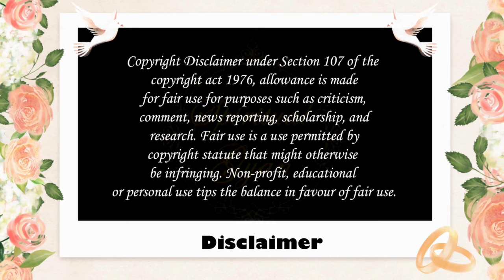ইতিহাস যা সকলের জানা উচিৎ.